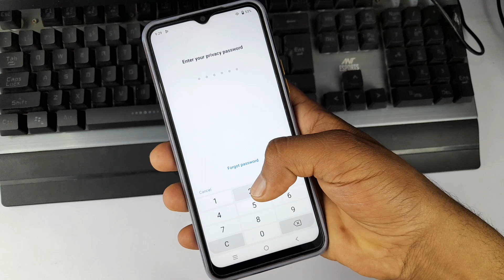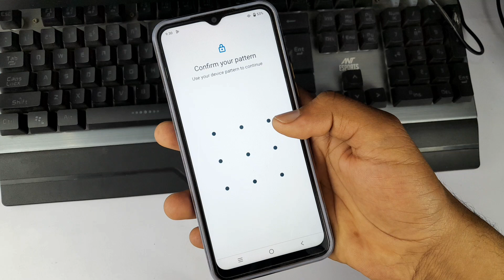Vivo y56 fingerprint app lock setting | Vivo y56 5g app mein fingerprint lock Kaise lagaen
hello everyone is video mein Maine aap sabhi logon ko bataya hai Vivo y56 5g mobile me app me fingerprint lock kaise lagaen jata